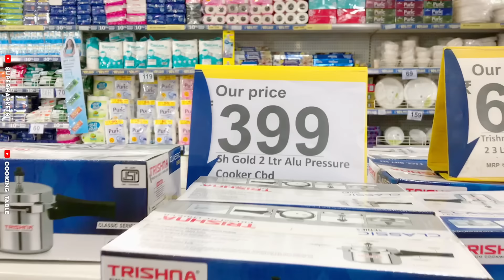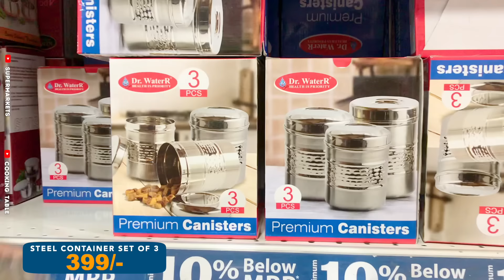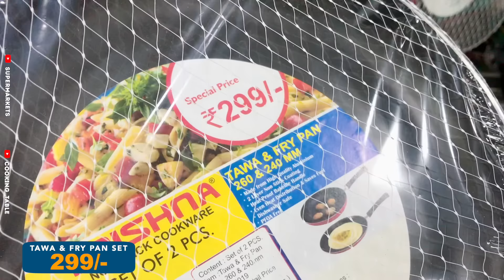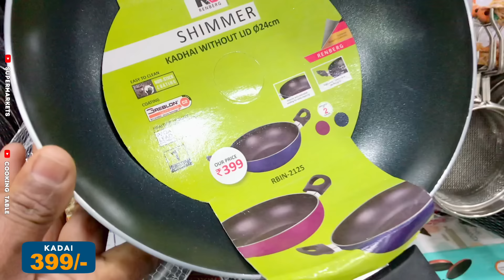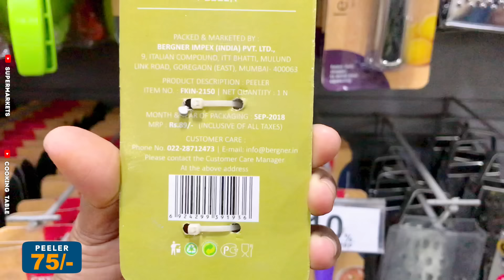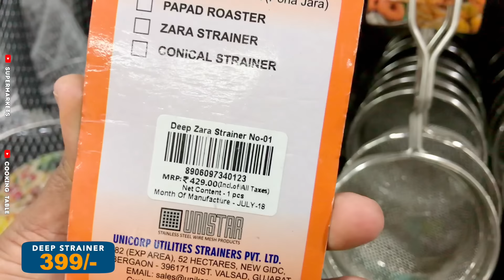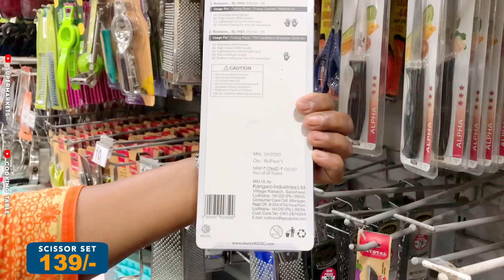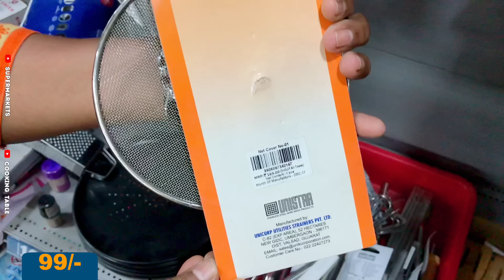😍DMART latest offers, online available on new arrivals, orgaanizer, kitchen products cheapest price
Address: 1/2, Kanakapura Rd, Bayyanapalya, Vajarahalli Village, Talaghattapura, Bengaluru, Karnataka 560062

Dmart
dmart
Dmart latest tour
Dmart organisers
Dmart kitchen products
Dmart haul
dmart tour
dmart stationary
dmart glass
dmart clothing
dmart cheap offers
best offers
kitchen organization
cheap kitchen products
cheap organisers
Reliance Smart
latest haul
dmart ceramic
Super 99
Market 99
Reliance fresh
Latest offers
Super markets
latest kitchen
space saving containers
storage baskets
kitchen gadgets
shopping vlog
Kitchen gadgets
kitchen storage containers
baskets
crockery
online shopping
flipkart
alibaba
Amazon latest kitchen
unique kitchen-ware
smart organisers
Smart kitchen products
home centre
home center